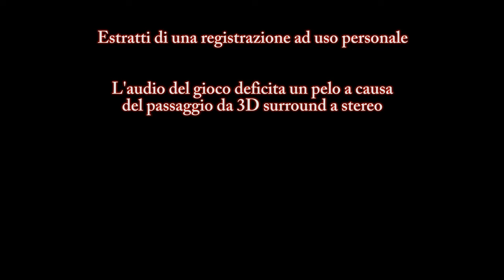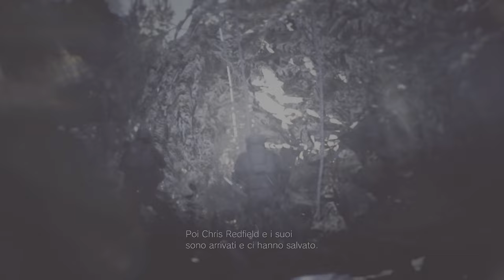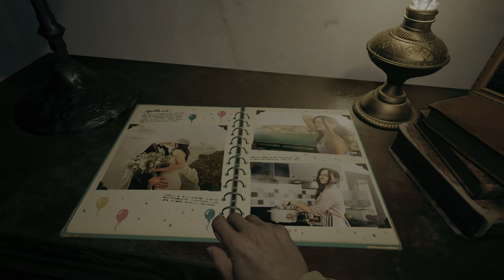"Vatti a fidare degli amici" - Due piciu giocano a Resident Evil™ Village #0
"Tu mi hai mandato in Romania"
"No, io ti avevo detto di andare a Sansalino"

Nonostante le si neghi a doppia mandata il consenso per registrare la voce delle cuffie, PS5 fa che "se ascolti me te ne sbatti il cazzo" e la registra comunque assieme alle altre voci del party vocale, riconoscendola come tale. Questo implica (siccome ovviamente il catafalco di merda registra audio di gioco e voci su una traccia sola smh) il dover abbassare manualmente, in fase di montaggio, l'audio della registrazione ogni volta che apro bocca, così da non avere una voce doppia e poter utilizzare la traccia vocale pulita registrata in separata sede con il microfono "serio".
Ovviamente, in questa maniera, mi è anche impossibile editare via i miei colpi di tosse nervosa come normalmente farei.
I primi 3/4 video saranno tutti così e non c'è nulla che possa fare a riguardo.

doveva annà così